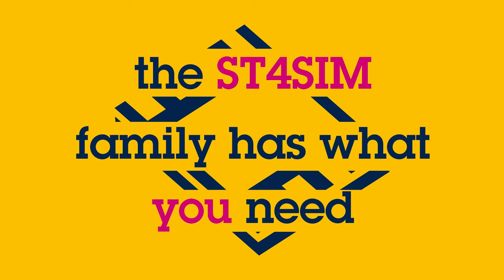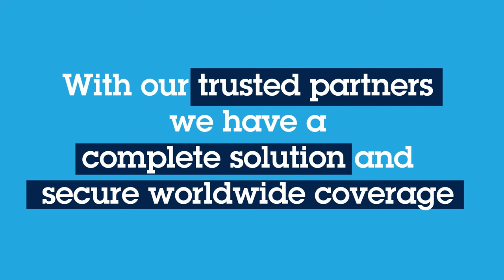ST4SIM: Scalable cellular connectivity solution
Discover ST4SIM family, a scalable solution for cellular connectivity, and find out the product which matches your need.